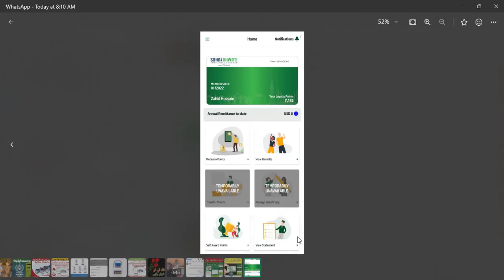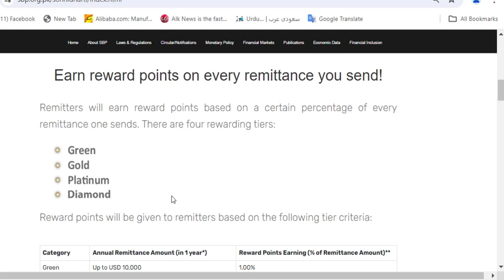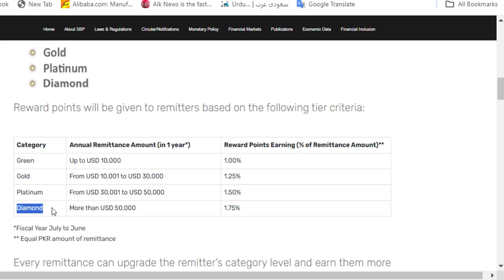sohni dharti program points nill I Sohni dharti USD Credit Nill From 1sit Jully 2024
Contact With Me
Facbook..